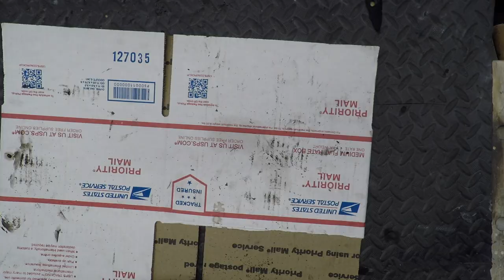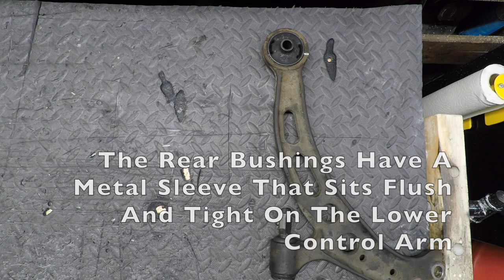DIY VL●OG: Lexus ES300 Toyota Camry/Solara Front Lower Control Arm And Tie Rod Refresh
With age, comes wisdom. Or alotta worn and torn bushings and ball joints. There's absolutely no sense in replacing your suspension if you're not going to address the bushings and ball joints keeping all the components connected and moving. There comes a point in time and mileage, when these things aren't highly recommended anymore, but a must.

If you get any creaking sounds, more than likely it's bushings. If you get any knocking sounds, highly likely it's bushings. The scary part, ball joints don't produce any symptoms that it's failing. It just fails. And trust me, you don't want that happening to you, based on experience. These are part of preventative maintenance, not just for a more comfortable ride, but mainly for safety of you and everybody else around you.

All parts were purchased from RockAuto.com.

MOOG Front and Rear Bushings - Front Lower Control Arm K90041
BECK/ARNLEY Front Outer Tie Rod 1014291

Ask us about our installment options! Simple questions may be answered through the comments, no price quotes or design drafts. Thank you!